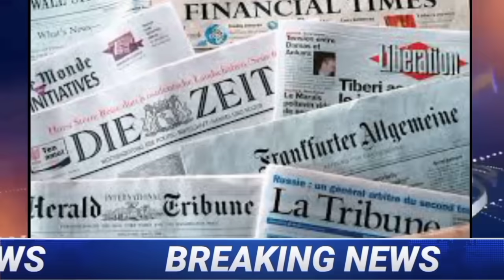Nagames News| Breaking News|21/10/2023| Nagaland Time's News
today news